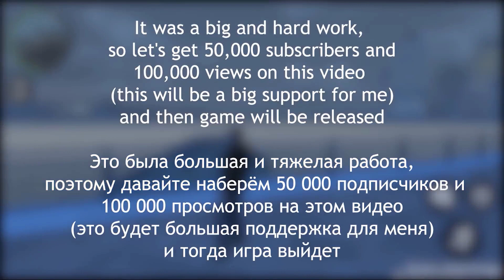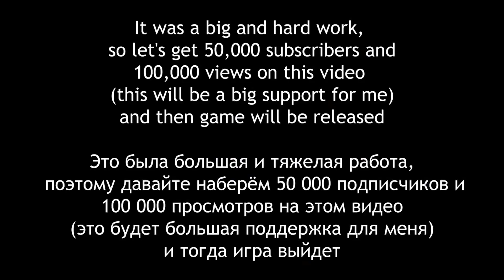GTA 4 MOBILE ВЫШЛА? ГДЕ СКАЧАТЬ GTA 4 от NGC? GTA 4 MOBILE ОТ NGC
GTA 4 всё-таки выйдет на телефоны? Сегодня мы рассмотрим порт от New Games Corporation!